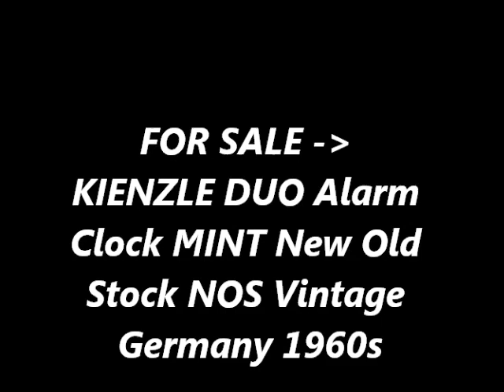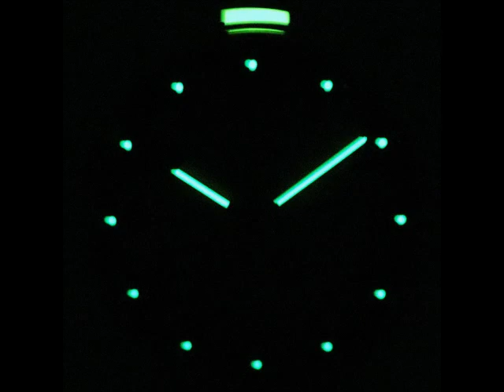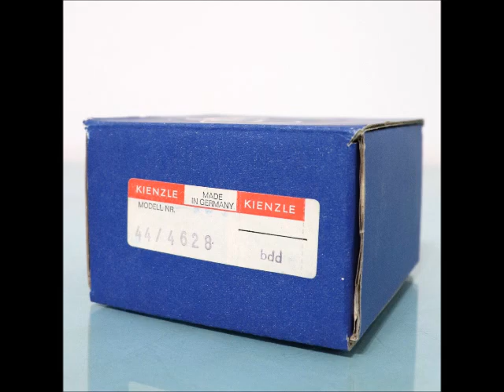photoshoot KIENZLE DUO Alarm Mantel Clock MINT Vintage New Old Stock! Superb Condition!!